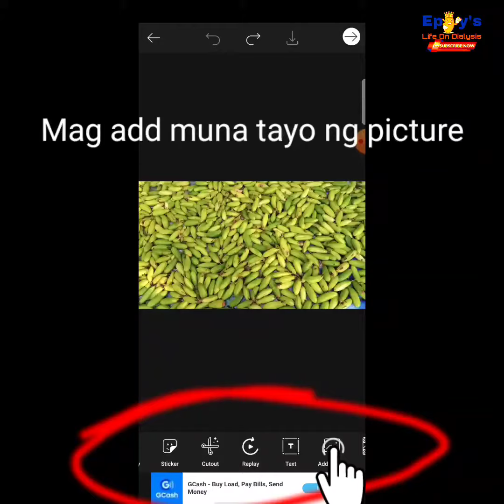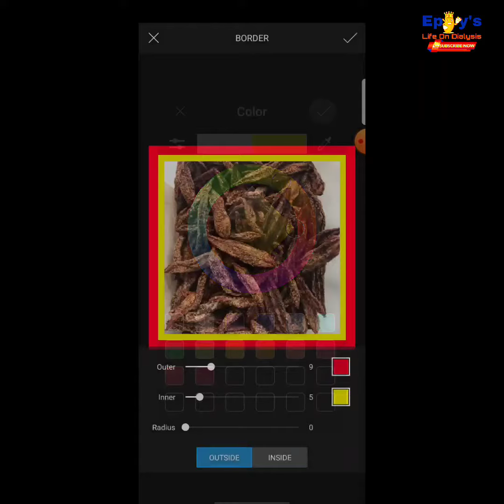Paano MAGLAGAY NG BORDER SA PICTURE SA PICSART APP tutorial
I hope you would consider guys Joining this channel to get access to perks and helping on my medical needs:

❤️Send me a surprise:
John Philip Delizo
218 Purok 1, Brgy. Natu Rosario Batangas

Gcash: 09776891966